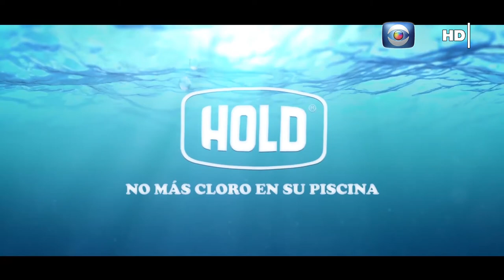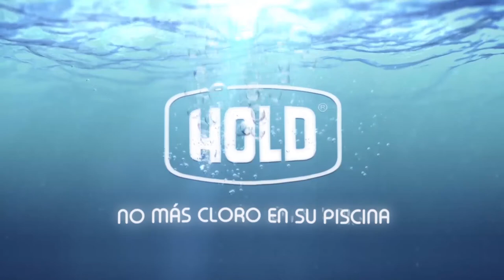Hablemos de Salud Uruguay:Programa P197. Sabado 20 febrero. Canal 10